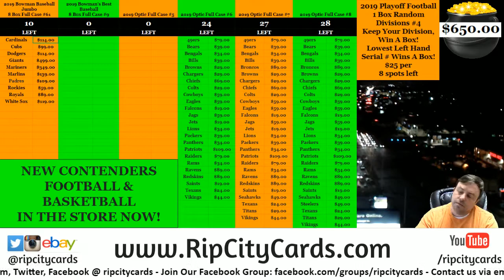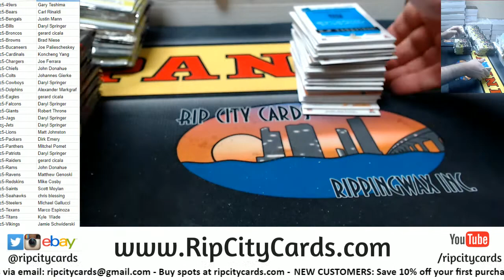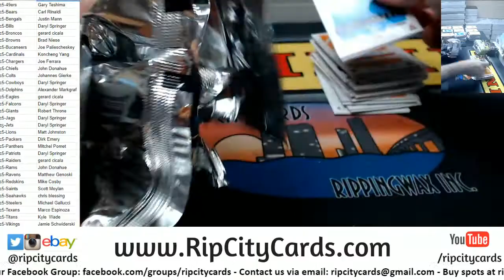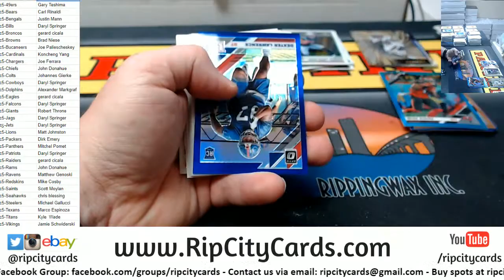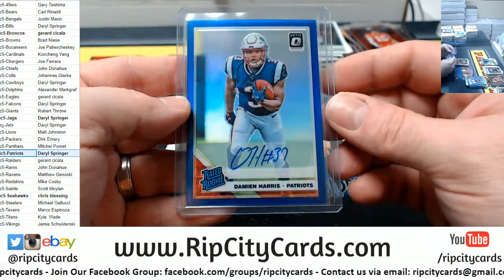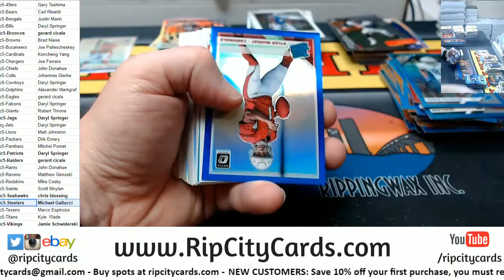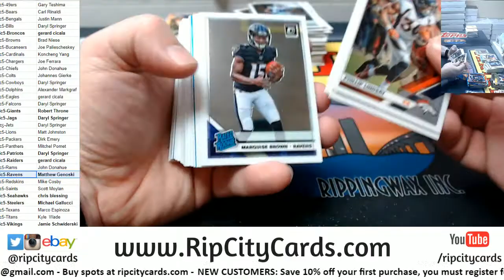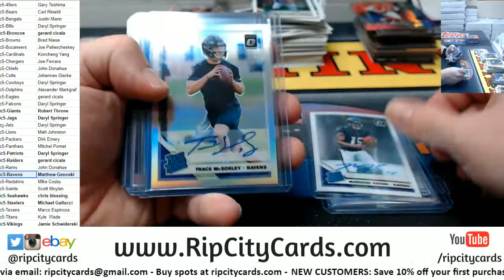2019 Donruss Optic Football Hobby Full Case #5 RCC